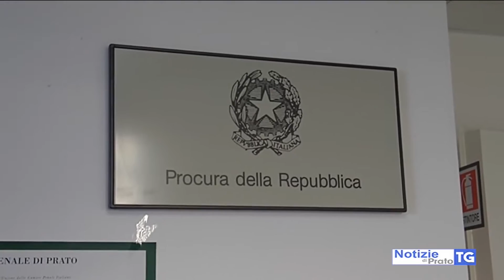2018-06-29 PRATO - FESTIVAL DEL LAVORO, IL PM GESTRI PARLA DI SICUREZZA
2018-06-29 PRATO - FESTIVAL DEL LAVORO, IL PM GESTRI PARLA DI SICUREZZA